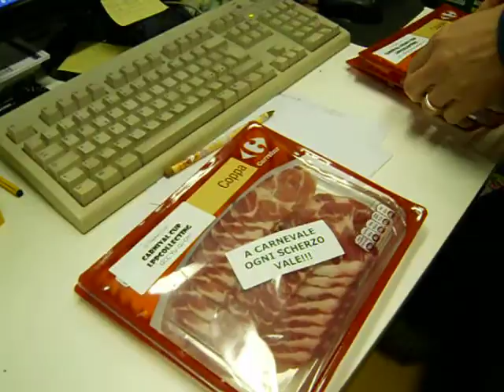CARNIVAL CUP 2012 - Presentiamo La Coppa!